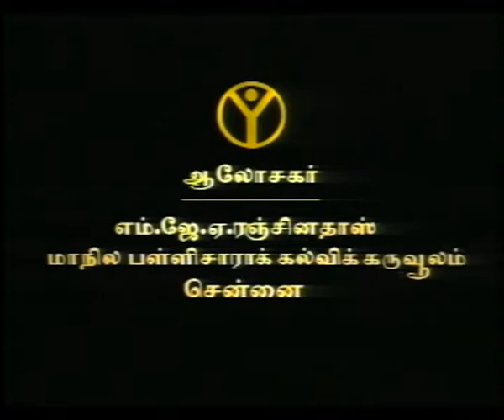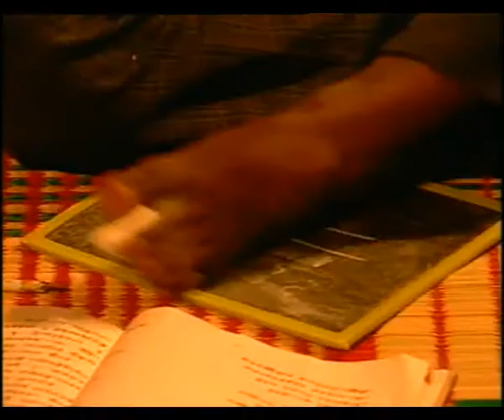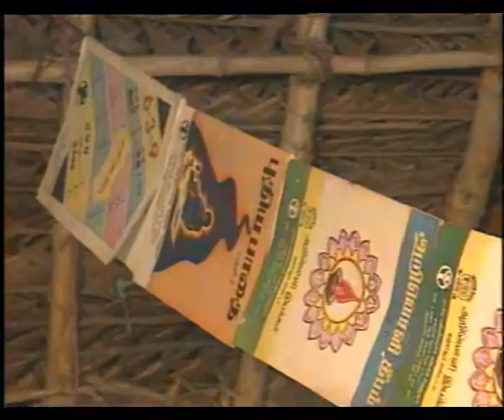DHARMAPURI EP 1